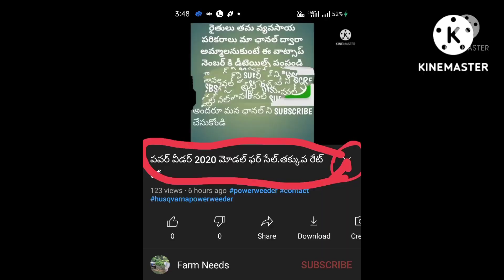soldout -న్యూ హాలండ్ 4710 4wd ఫర్ సేల్ | New Holland 4710 | @FarmNeeds-అమ్ముడుపోయింది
contact అమ్ముడుపోయింది